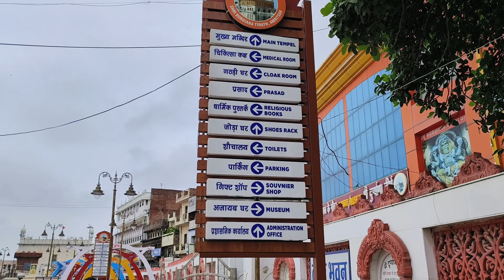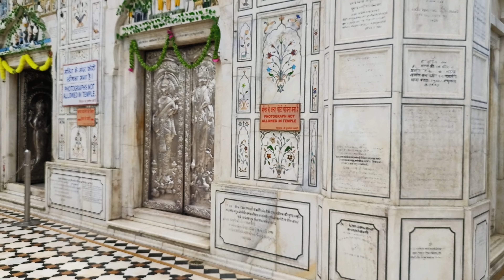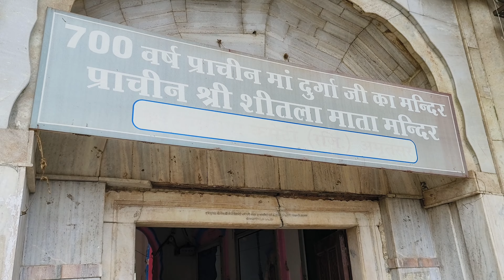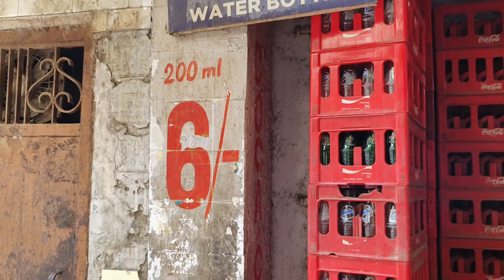Shri Durgiana Mandir Amritsar shandar location shandar view' 1 bar jarur dekhe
best music for vlogs and splice app sound

Vlogs of Mukesh pandit.

DOP - Mukesh Sharma

Edit - MUKESH SHARMA